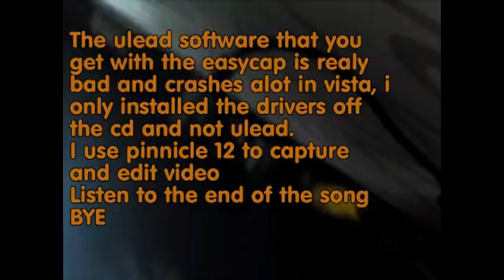easycap setup ps3 or xbox, play on tv and record to pc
This is how i set up my easycap so i can play on the tv and record to my PC. I have a ps3 but am sure you can use same set up on xbox.

Needed
3 x av splitters (1 male to 2 females)
1x set of av cables
1x easycap